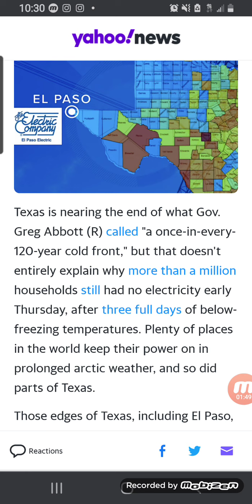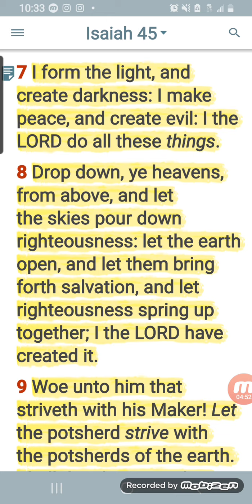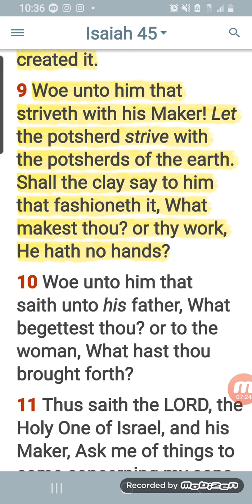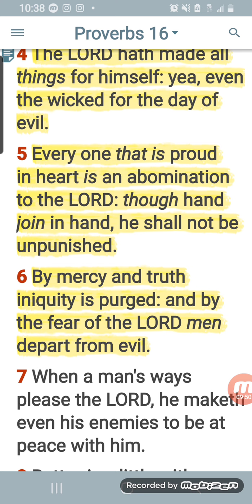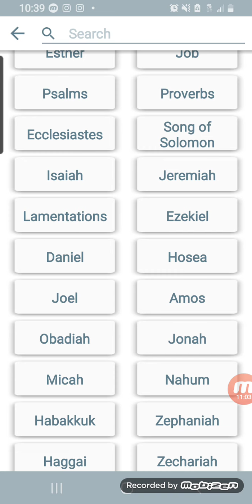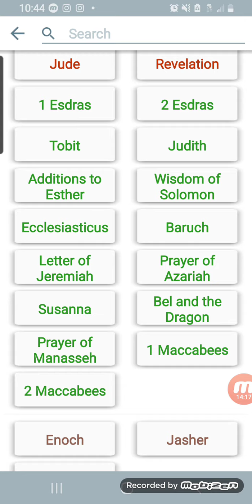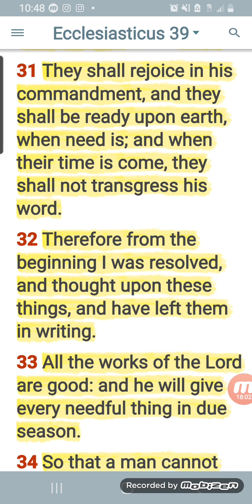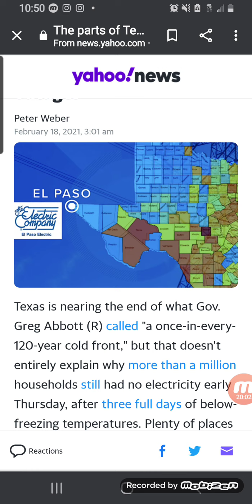There Are Spirits Created For Vengeance